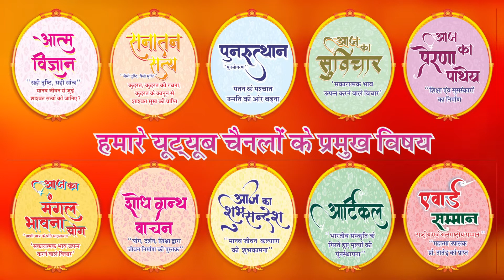आज का शुभ भावना योग || Aaj ka Shubh Bhawna Yog - 245